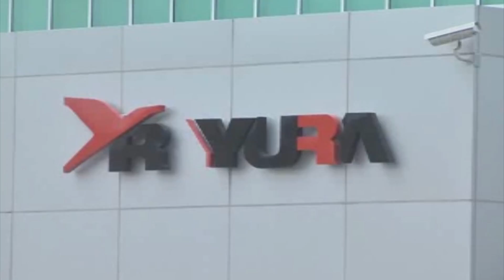Seguridad y promoción económica, clave en generación de empleos, Riquelme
Torreón, Coah; Con beneplácito recibió el alcalde  Miguel Ángel Riquelme Solís, los datos divulgados por el IMSS donde revela que durante el primer semestre de este año, Torreón logró generar la mayor cantidad de empleos en el Estado rebasando a la ciudad de Saltillo, situación que no ocurría  desde hace una década.

Según datos del Seguro Social, durante ese periodo  en Torreón se crearon 7 mil 769 nuevas fuentes de empleo mientras que en la capital llegaron a 4 mil 977 plazas.

En este sentido el alcalde Miguel Riquelme, dijo que lo que anteriormente eran anuncios, hoy se convierten en una realidad y destaca que las mejores condiciones de seguridad que prevalecen en Torreón así como la promoción económica realizada por el Gobierno del Estado han sido fundamentales para la atracción de inversiones privadas y adelantó que para la segunda parte del año se prevé la generación de 5 mil empleos más.

Mencionó que seguirá trabajando en la construcción de la infraestructura necesaria  y garantizar la prestación de servicios para hacer atractiva a la ciudad en la instalación de nuevas empresas.